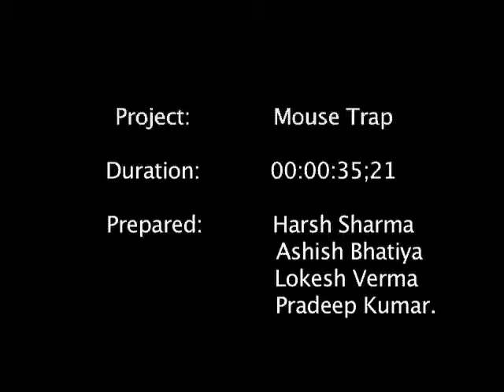mouse trap animation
comment on dis